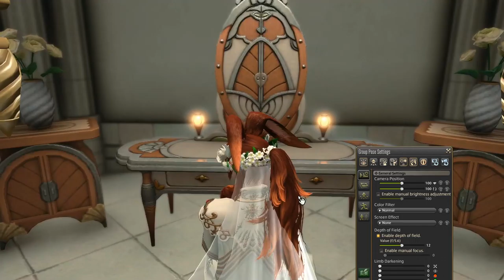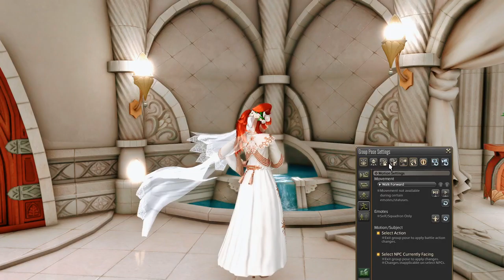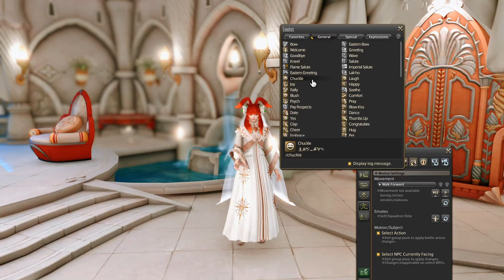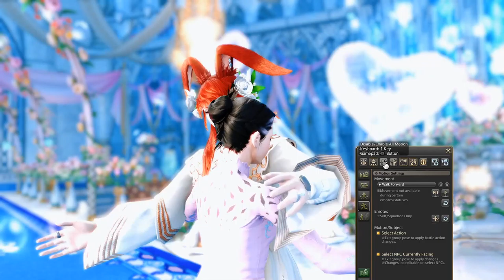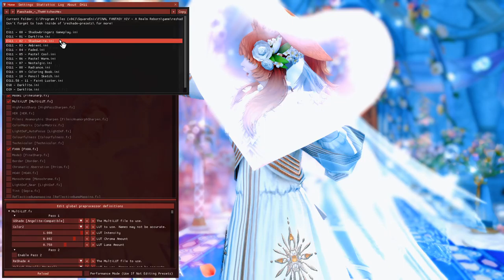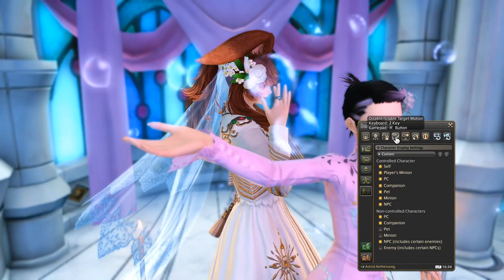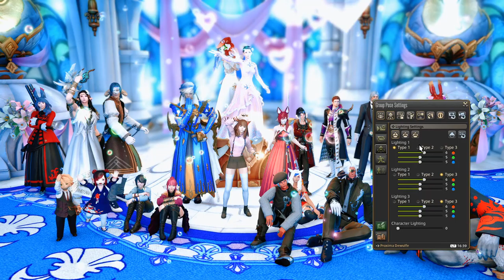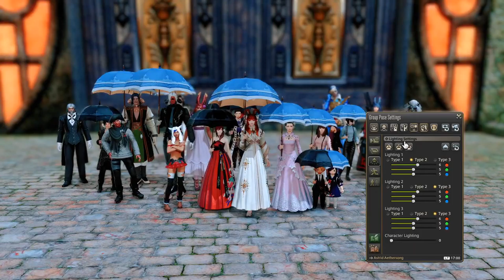Astrid & Prox's Vow Renewal Ceremony of Eternal Bonding on our actual 4-year IRL anniversary!